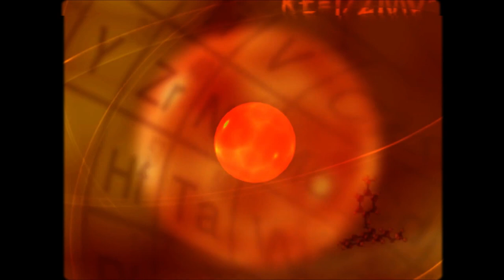BioTalk | Bande Annonce de l'évènement CBioNum | Le 26/05/21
La conférence CBioNum revient cette année encore, en transmission en live le 26 mai 2021 à 15h00.
Rendez-vous le 26 mai 2020 à 15h00 en direct dans "Amphithéâtre Buffon" et sur la chaîne Twitch du Café des Sciences
N’hésitez pas à suivre l’actualité de l’événement sur le twitter de Cbionum

Clin d’œil numérique

Introduction de Avez-vous déjà vu ?, série de Pierre-Alain Bloch, production Chez Wam

Image :
Galaxie : Pixabay